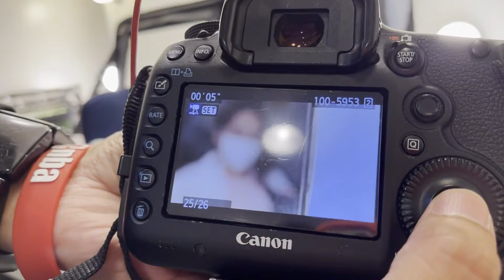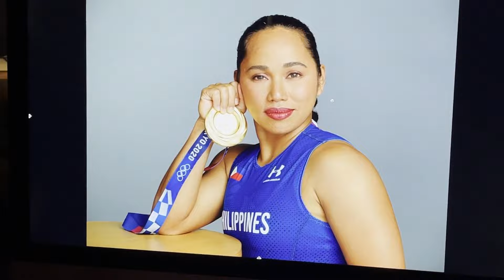Shoot + Behind the scene with MIMIYUUUH! | Hidilyn Diaz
First time kong makasama at ma-meet si @mimiyuuuh.
Ang cool at ang saya ng shoot namin sa Smart and @TNTph .
Panoorin nyo ang ilang behind the scene ng shoot namin at pagsasama namin ni mimiyuuuh sa shoot.